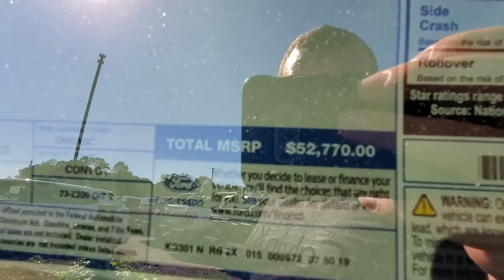Самая гигантская дилерская авто в Техасе! "VROOM" // Проблемы с разгрузкой Форда Raptor